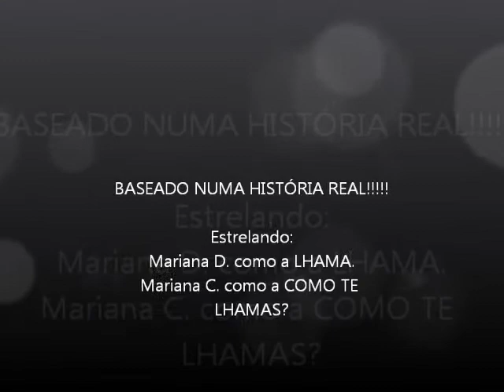como te llamas?